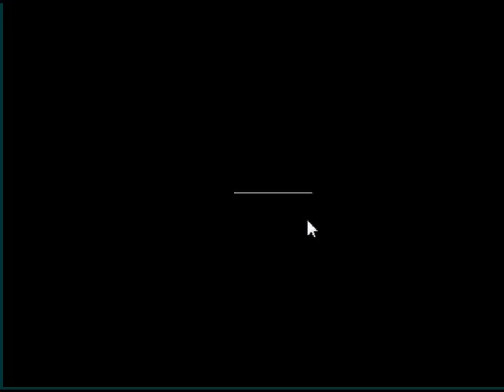Dağ Bisikleti Oyunu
Dağda dağ biisikletleri arasında yapılan yarışa katılın.